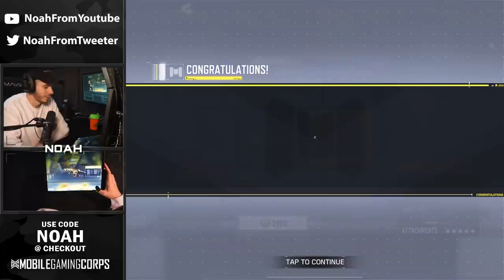I've Waited Way Too Long For This!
Channel Partners!